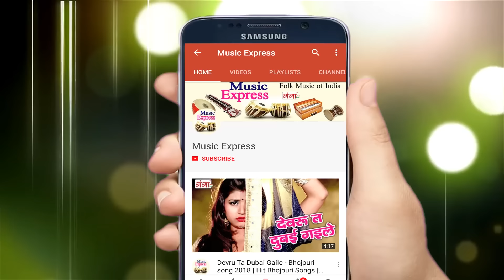Hemant Harjai Bhojpuri BolBum Song || शिव जी के चेला दबंग || Full Hd Video Song 2019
Ganga Music presents देखिये भोजपुरी का नया धमाका || शिव जी के चेला दबंग || Full Hd Video Song 2019 ..

for latest देखिये भोजपुरी का नया धमाका || शिव जी के चेला दबंग || Full Hd Video Song 2019

देखिये भोजपुरी का नया धमाका || शिव जी के चेला दबंग || Full Hd Video Song 2019 .

Song - Shiv Ji Ke Chela Dabang
Singer - Hemant Harjai